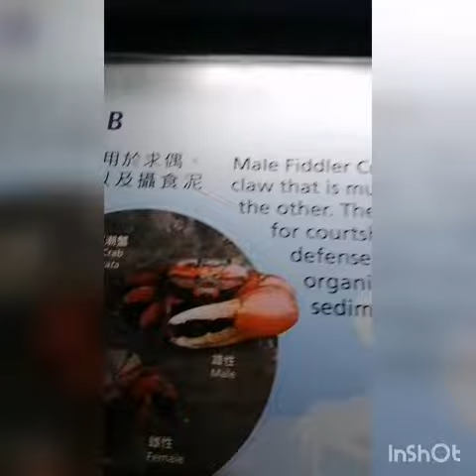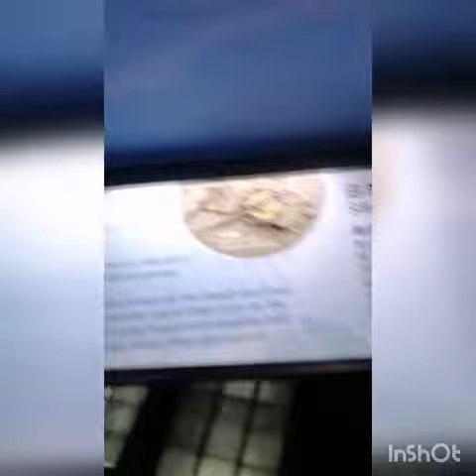Wetland Park Tin Shu Wai San Enriquenhon😘😘😘😘